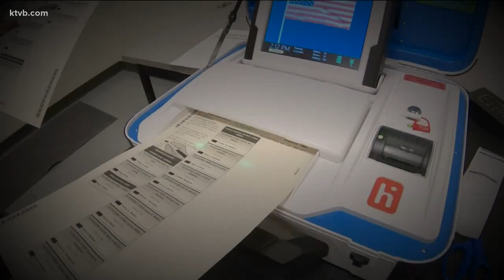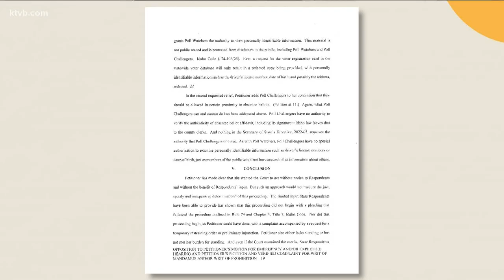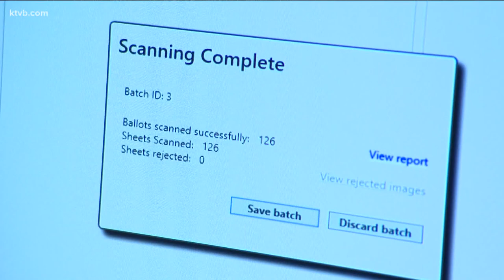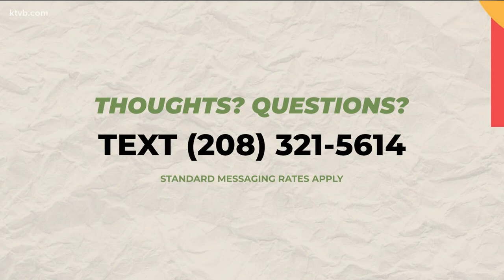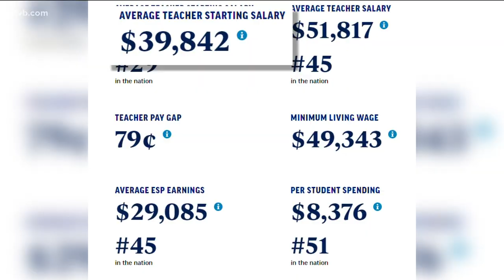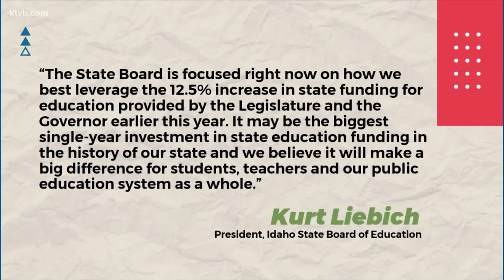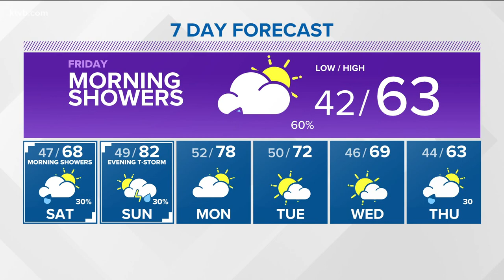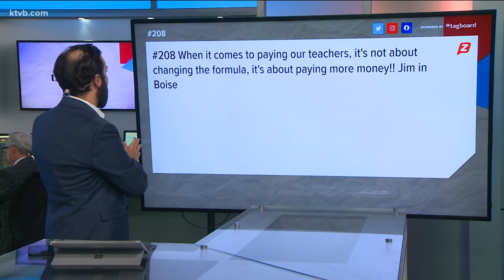The 208 for May 12: Gidding's lawsuit, election security, book challenge, student spending